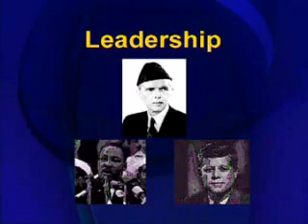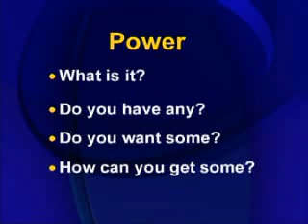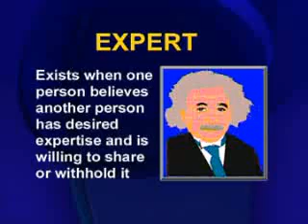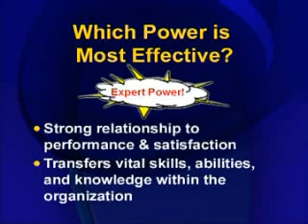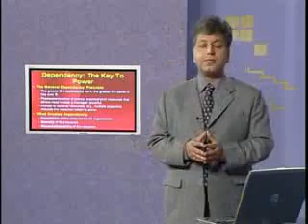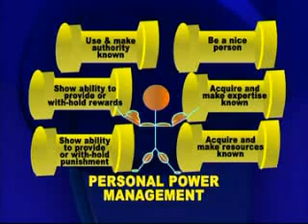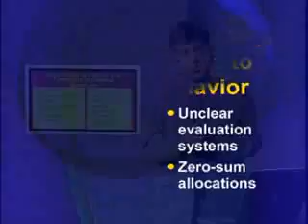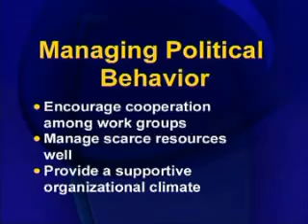MGT502_Lecture24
MGT502 Organizational Behaviour